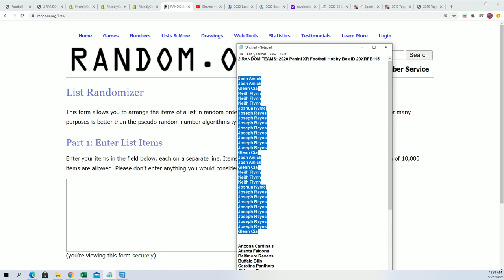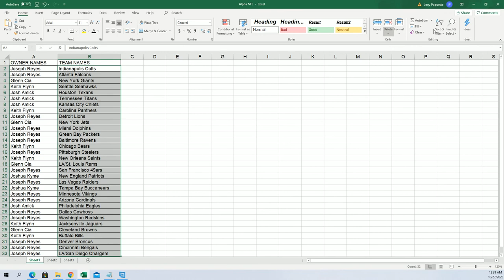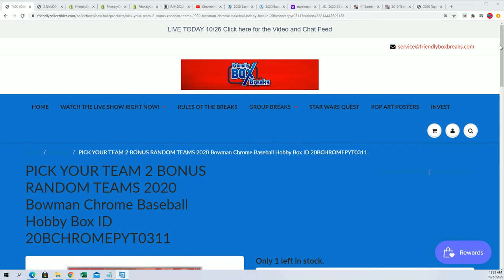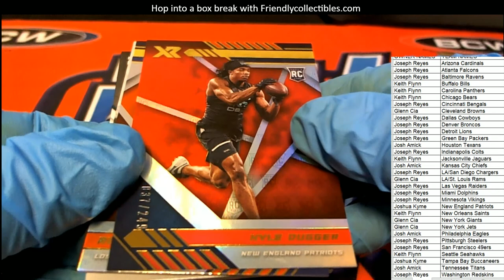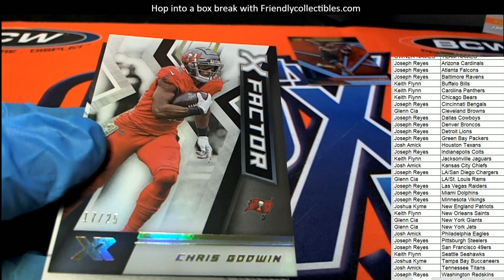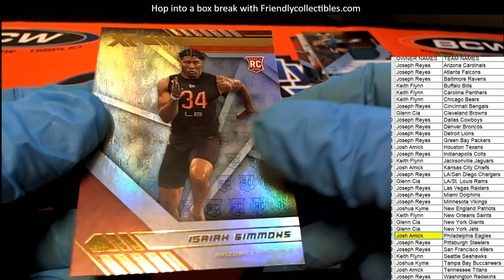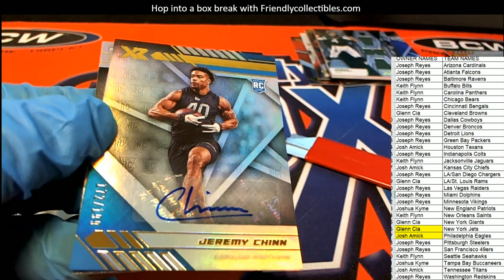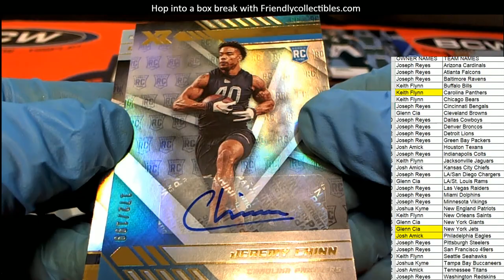2020 Panini XR Football Hobby Box ID 20XRFB115